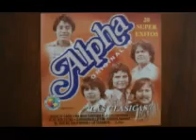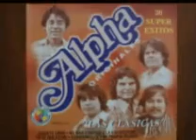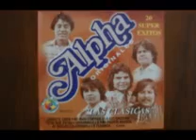Grupo Alpha- Por Tu Amor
Esta Cancion Por Tu Amor La Han Grabado Varios Artistas Pero Este Grupo Fue Uno De Los Primeros Que La Grabaran Preciosa Cancion!